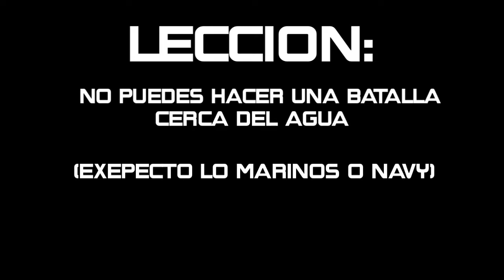batallas tontas #1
Echa un vistazo a mi animación hecha con FlipaClip